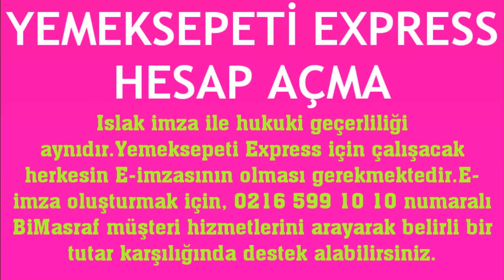Yemeksepeti Express Hesap Açma Nasıl Yapılır?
Merhabalar bu videomuzda sizlerle birlikte yemeksepeti express hesap açma nasıl yapılır sorusuna yanıt vermeye çalışıyoruz.İyi Seyirler Dilerim.

yemeksepeti express nasıl kayıt olunur
yemeksepeti express hesap oluşturma
yemeksepeti express hesabı nasıl açılır